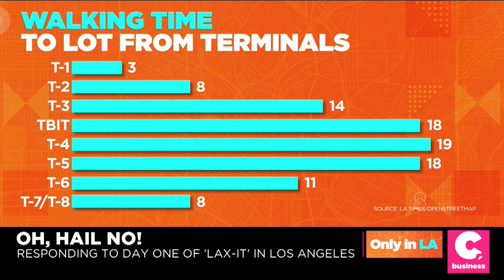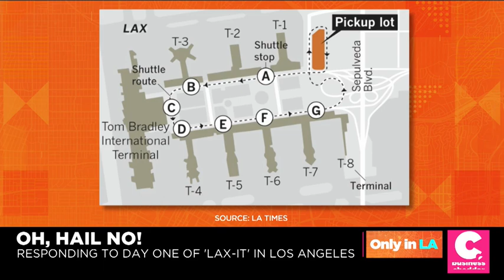LAX Adopts New Protocol For Uber, Lyft, Taxi Pickups - Sergio on Cheddar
LAX has added some new rules for Uber, Lyft, Taxi Pickups. Senior RSG contributor Sergio Avedian goes on Cheddar to discuss them and what they mean for drivers.

Fair’s New Program (available in some states) – get your first week ($195 savings) free with our